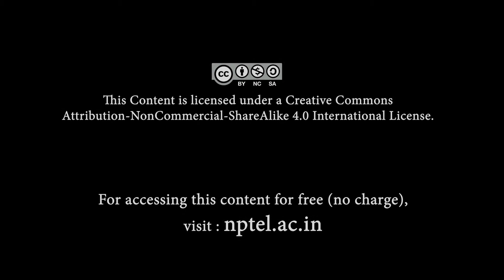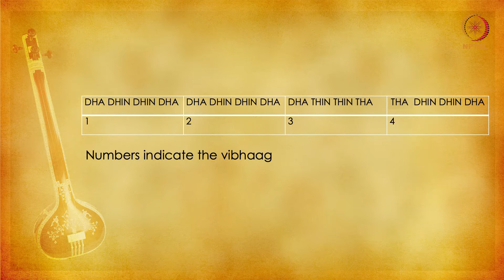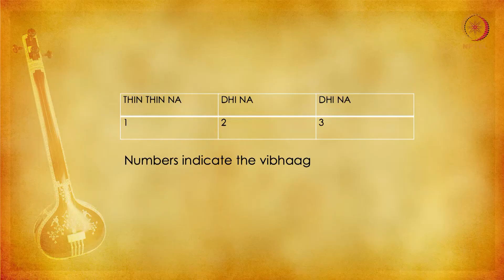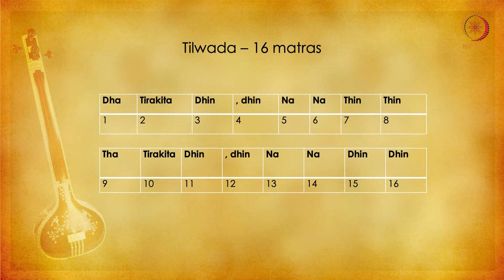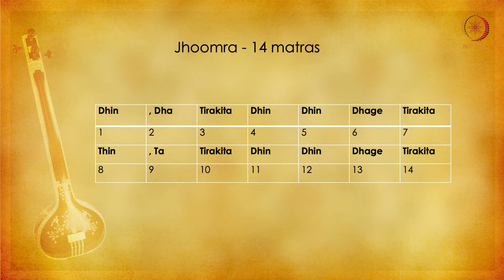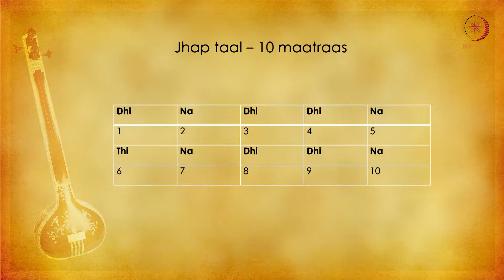Some Aspects of Tala and a Few Important Talas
Every tala is associated with a theka or a pattern of mnemonic syllables and a way of being depicted with the hand.